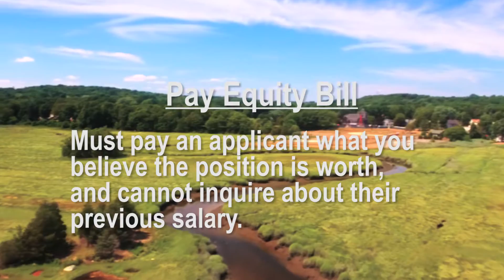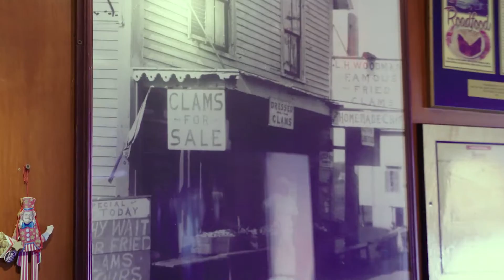MRA News You Can Use, August 2016- Woodmans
Diane Dillon hosts a monthly video highlighting industry news for the Massachusetts Restaurant Association featuring a different MRA restaurant each month.